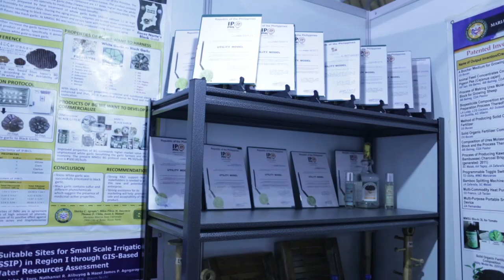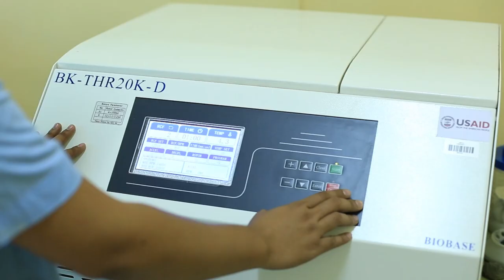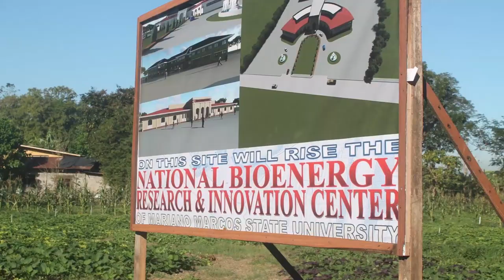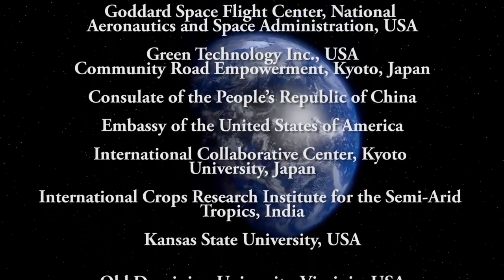MMSU Corporate Video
MMSU Corporate Video (2018 version)